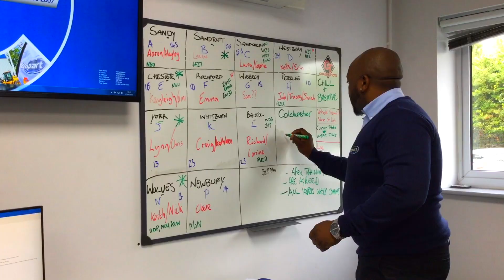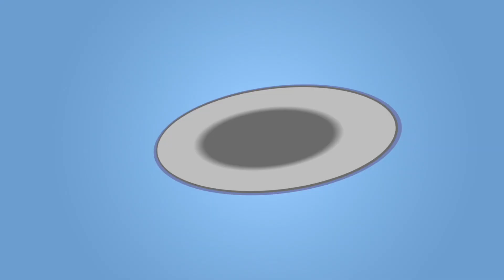Careers with Copart UK Limited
At Copart UK Limited, we continuously strive to make ourselves a company that our colleagues and their families are proud to be a part of. Watch our video to hear directly from our colleagues about the different job roles we have to offer and what it’s like to work for Copart.